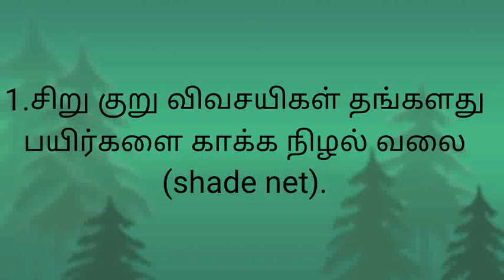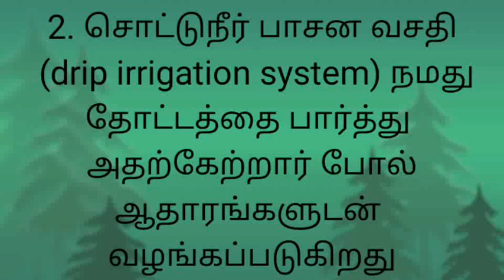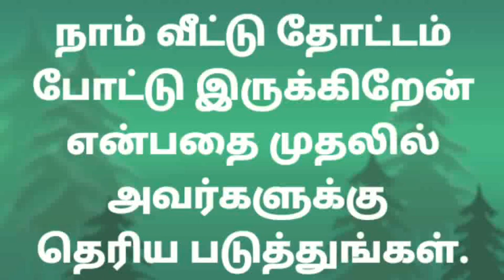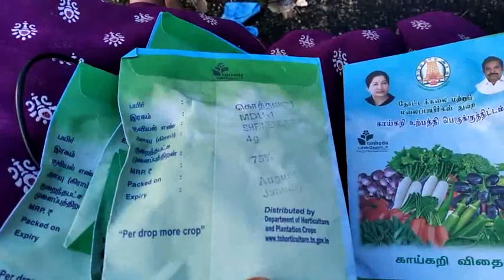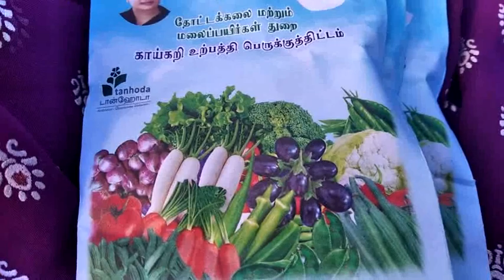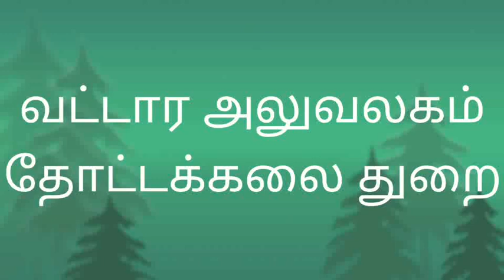அரசு மானியம்_ வீட் டு விவசாயி ,நாட்டு விவசாயி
வீட்டு விவசாயி மற்றும் நாட்டு விவசாயிகள் நலம் பெற தோட்ட கலை துறையின் மானிய விவரங்கள்.பாரம்பரிய விஷயங்களை தெரிந்து கொண்டு அன்றாட வாழ்வில் பயன்படுத்த விவசாய நண்பி ராஜி you tube channel